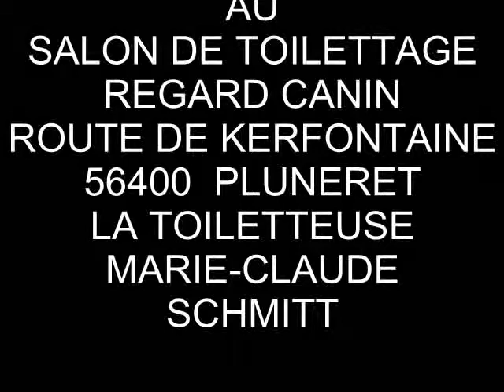SALON DE TOILETTAGE REGARD CANIN SNOOPY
SALON DE TOILETTAGE REGARD CANIN
ROUTE DE KERFONTAINE
56400 PLUNERET